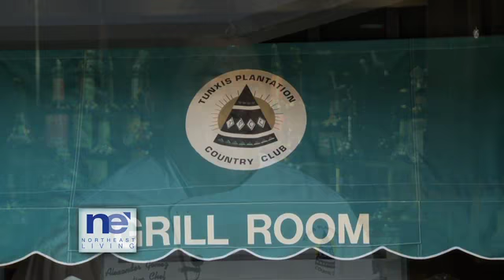Tunxis Plantation Country Club with Lifestyle Expert Mar Jennings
Mar Jennings is a Emmy nominated TV Host, Lifestyle Expert and best-selling author of Life On Mar's, A Four Season Garden, an award-winning deluxe oversized coffee table book that chronicles the evolution of his Westport, Connecticut garden and how he planned it to provide visual interest and beauty through all four seasons.  Discover more about the home and garden world of Mar Jennings